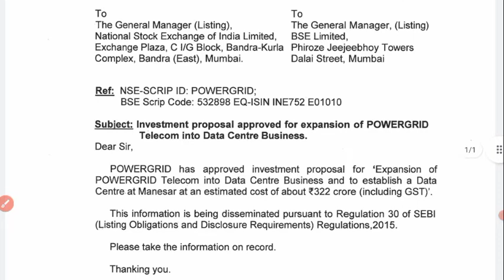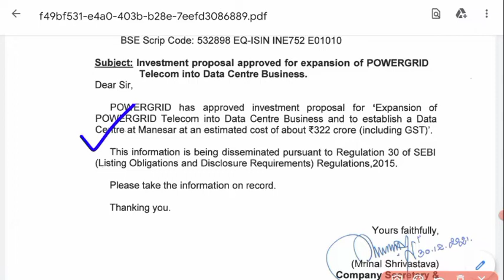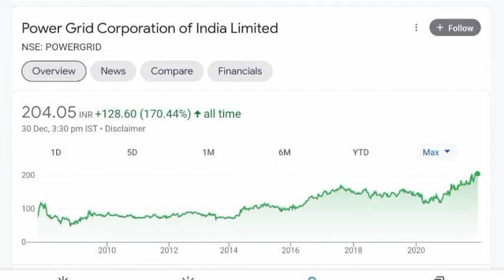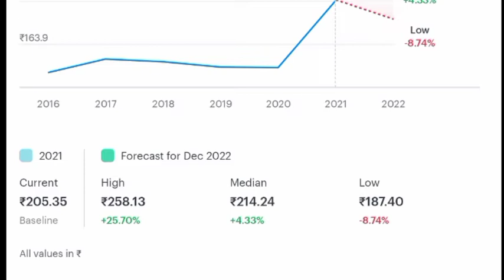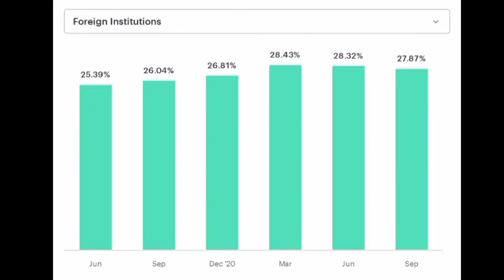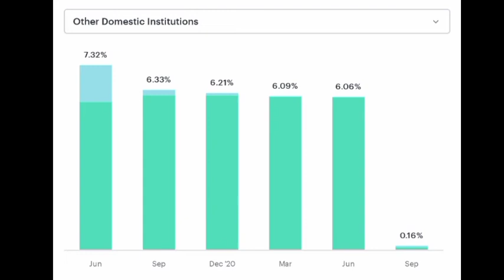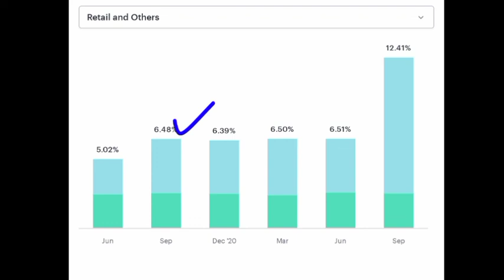विस्फोटक खबर💥POWER GRID💥POWER GRID SHARE PRICE💥POWER GRID DIVIDEND NEWS 💥POWER GRID 💥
power grid share price analysis,
power grid share latest news today,
power grid share news today,
power grid share today,